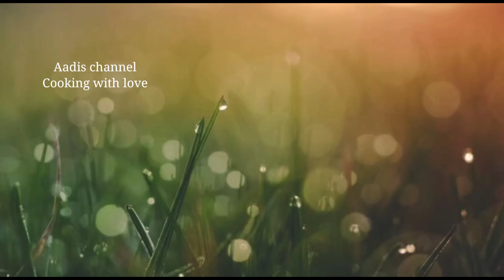Easiest way to make Chicken❗❗ | Roasted Chicken | How to Cook Whole Chicken In Oven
Roast Chicken | Roasted Chicken Recipe | How to Cook Whole Chicken In Oven | Baked Chicken Recipe
How to cook roast chicken
Roastedchickenin oven